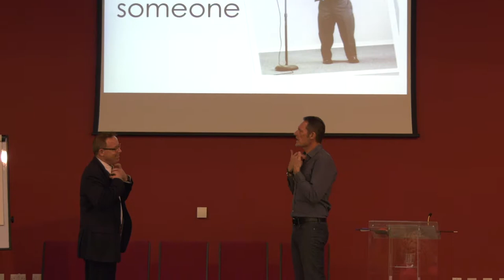The Arrow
This video is about The Arrow